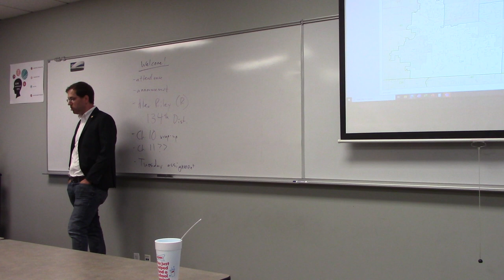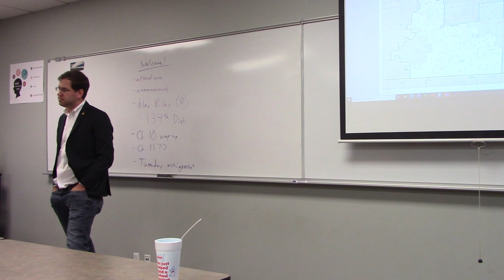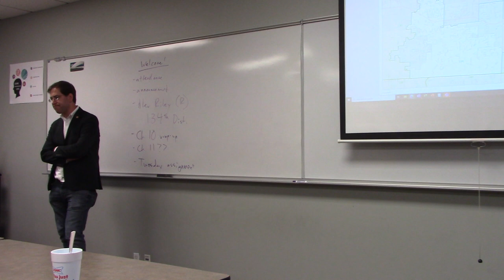Alex Riley (R) at OTC, Part I (10/6/2022)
Alex Riley (R), representative of Missouri House district 134, presents to Mr. Andrew Crocker's political science class about his job and the challenges facing the state of Missouri.